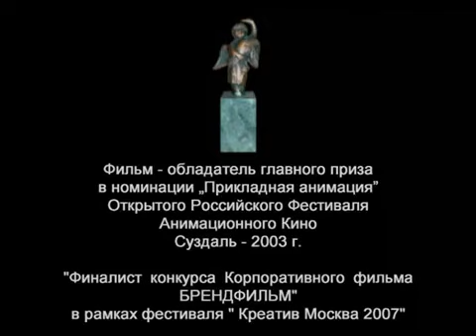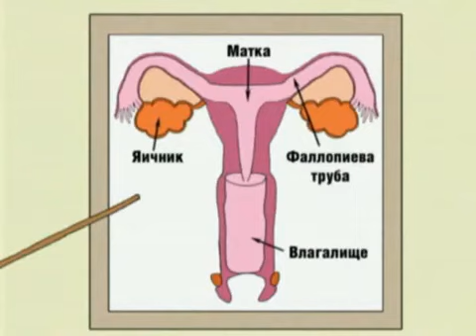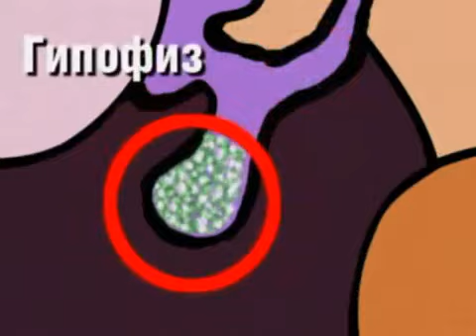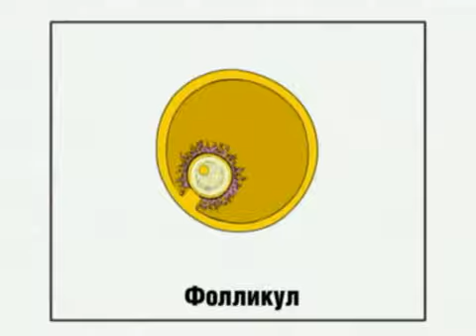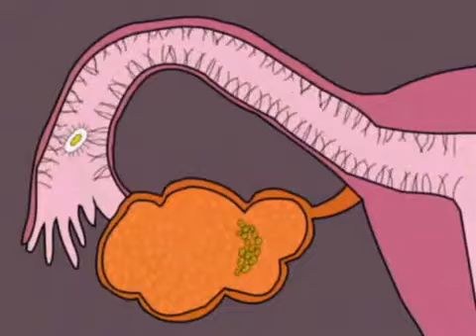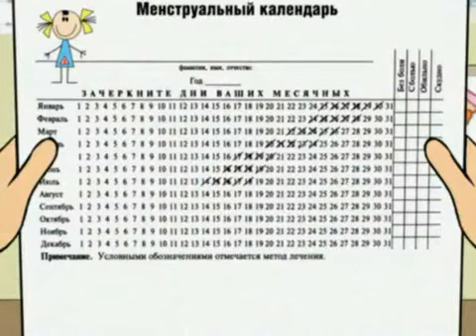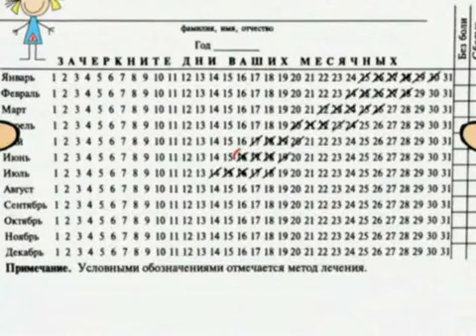Коли дівчинка дорослішає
В бібліотеці-філії №2, що розташована на вулиці Бойка, 2а, відбулася презентація проекту "Турбота про жінку — впевненість у майбутньому" під гаслом "Майбутнє варто планувати".